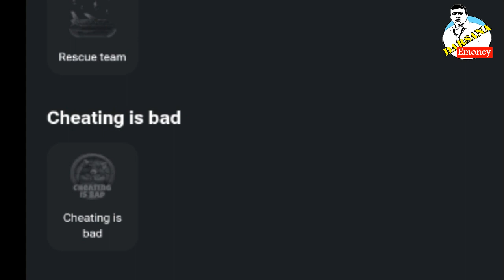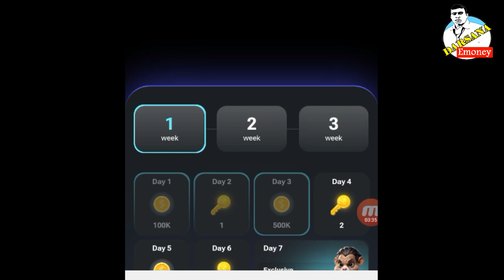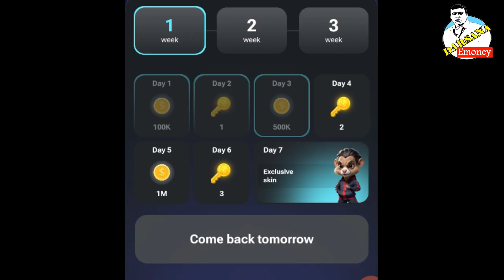Hamster Kombat Account Ban Solution |Hamster Kombat Scam | How to Withdrawal |Hamster Sinhala Update